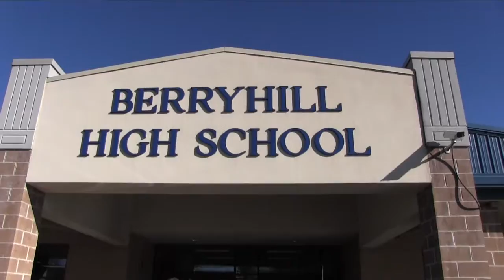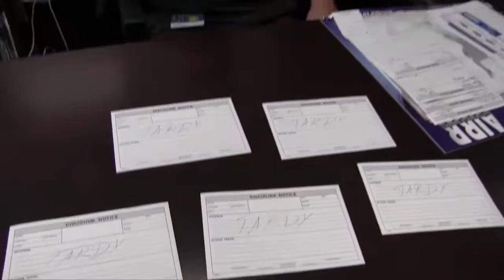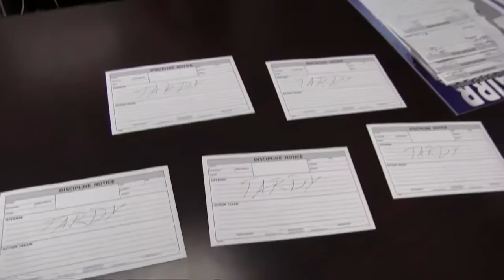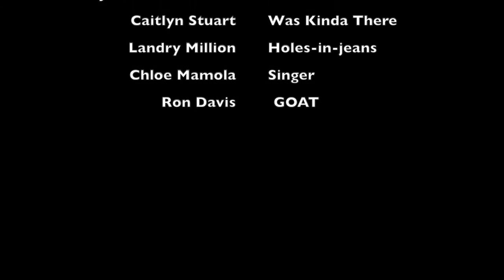12 Days of Christmas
This video is about 12 Days of Christmas: Berryhill Edition